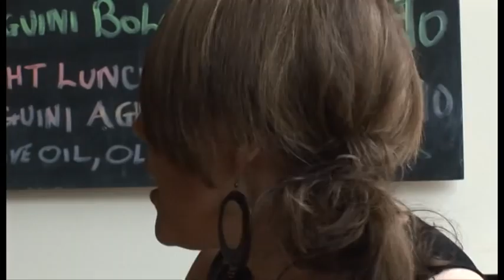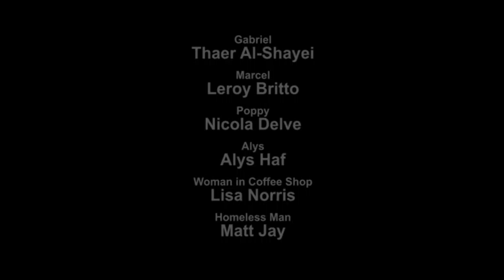GABRIEL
Talk ,Act, Screen Production presents
A film by Thaer Al-shayei
Directed by James Robson
Cinematography by Teilo Trimble
Edited by Gareth Sturgges
Produced Thaer Al-Shayei & James Robsonreen